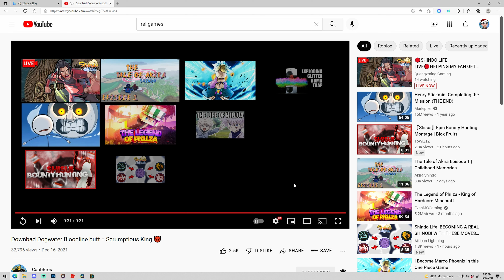This bloodline has been…